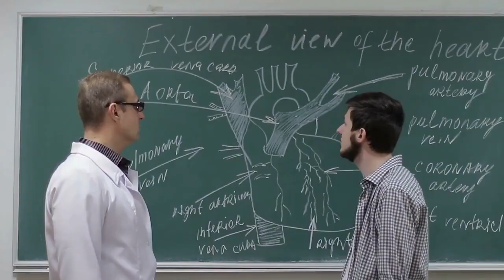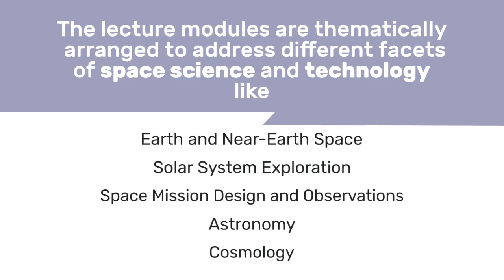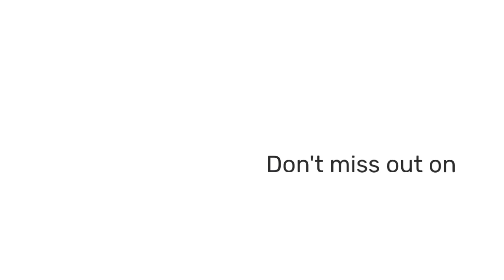ISRO Launched Free Certification Course for July 2023 - Explore Space Science with ISRO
isro free online courses for students
isro free online course registration
isro free cybersecurity course
isro free online certificate course 2023
isro free online courses with a certificate
isro free online certificate course for students
isro machine learning free course
deep learning
isro short term courses
isro IIRS
isro webinars
isro workshops
isro internship certificate
isro online internship
isro free certifications
isro news
government of india free internship for students